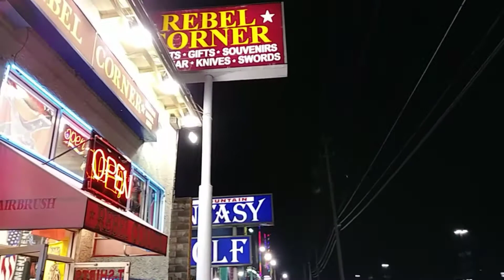Pigeon Forge Go Cart capital of the south